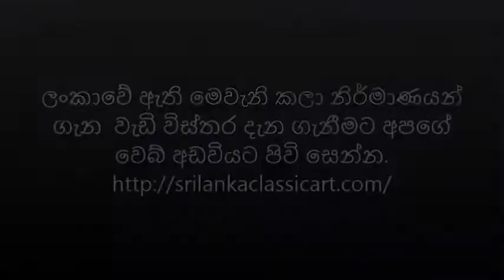පාරම්පරික ගොක්කොළ වලින් නිර්මිත පිරිත් මණ්ඩපය(Traditional Pirith Chanting place)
පාරම්පරික ගොක්කොළ වලින් නිර්මිත පිරිත් මණ්ඩපය(Traditional Pirith Chanting place made of Coconut leaves)